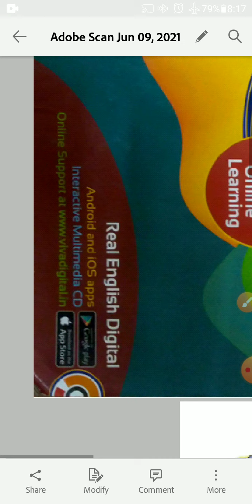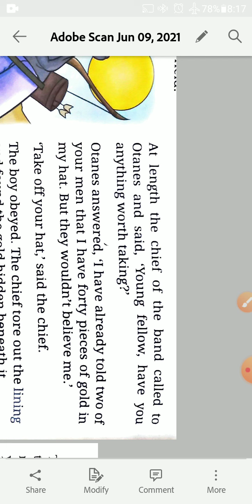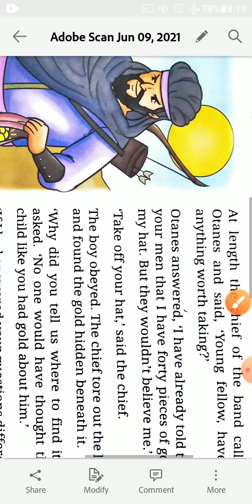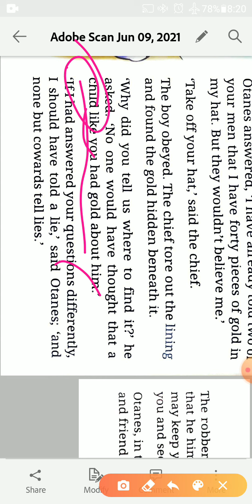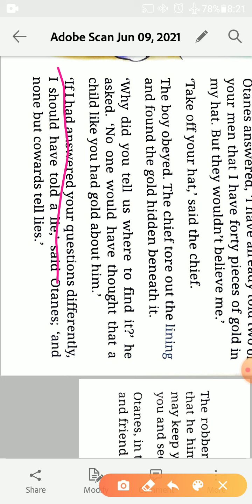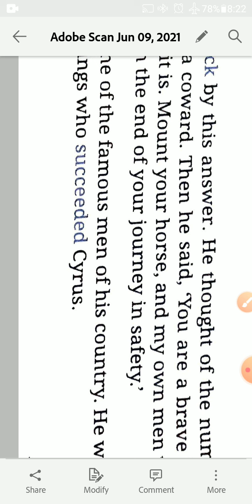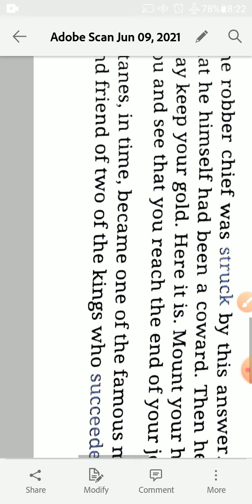Class 4 ch 1 Theboy & the Robbers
part 2 Real English